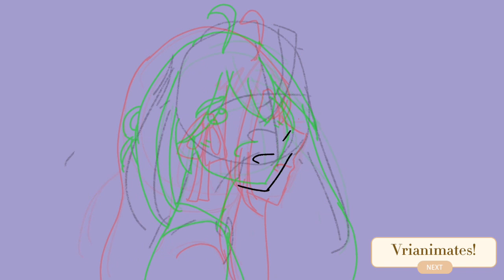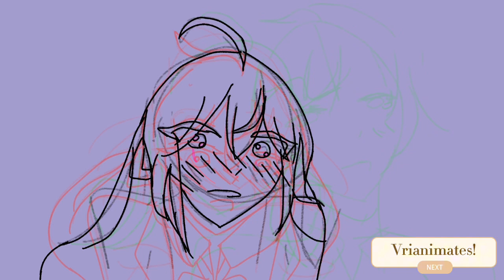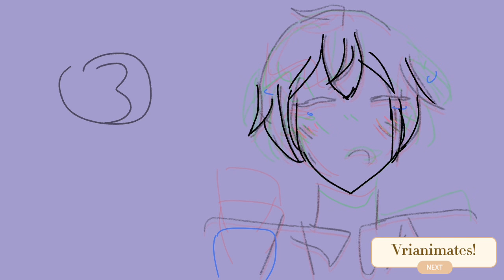Vrianimates! #1 🜸☆彡- Speed animation ft. Alya! + channel update!! ⚠︎︎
I just decided to make a small video of an animation Timelapse! ✰✰✰✰

Kinda like a mini vlog except there’s no voice or face (definitely)

and also share some news I have regarding my channel. I hope to continue the series and it will help my channel grow

Credits:

Song                    Honey Tea
Artist                   오유식 (Oh Yu Sik)
Album                 Lambs on the Hills
Licensed to Youtube by BIGBAND Entertainment